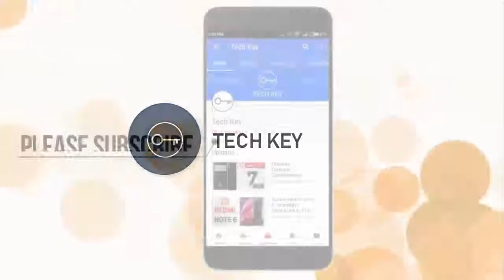Xiaomi Redmi 6 Miui 10, Specs, Design, Price